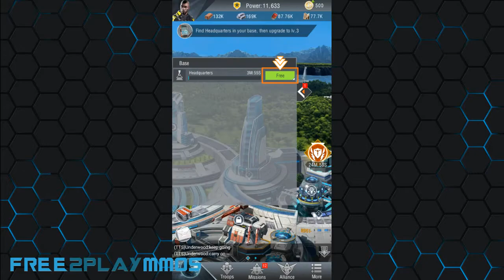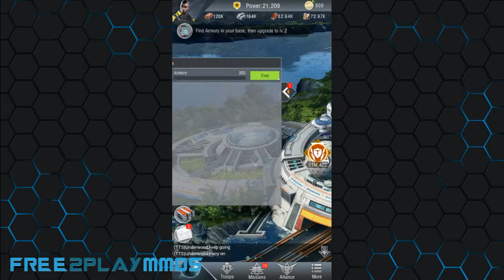Battle Zone - Earth 2048 Gameplay Android / iOS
In the year of 2048, the lack of resources on Earth creates regional conflicts and global strife.
The New World War is just around the corner…Alien pirates are coming, too.

The anarchy world of the future, where both technology and tactics have evolved to usher in a new era. Stick with your allies, use your smart vision in the world of chaos. Power changes everything.

Features:
✔ Airfield & Icon Cannon Turret
Rally together to take down the airfield and icon cannon turret on the huge world map.

✔ Captain & Troops
Unlock more captains with advanced skills.
Unite your commanders, soldiers and make good use of large number of light / heavy weapons.

✔ Capital War
Capture the capital with your alliance members.
Show your strength and claim your honor & glory!

✔ Multiple Alliance Functions
Expanding territory for more resources.
Help alliance members to build faster.
Rally together to defeat other enemies.

✔ Global Server
Join Battle Zone to chat with millions of players around the world in real time.

There are still some new features which are waiting for you to explore…

Come and join Battle Zone - Earth 2048, a free MMO Strategy Game to defend alien enemies, build a future base, play with global players and test your strategy in battles!